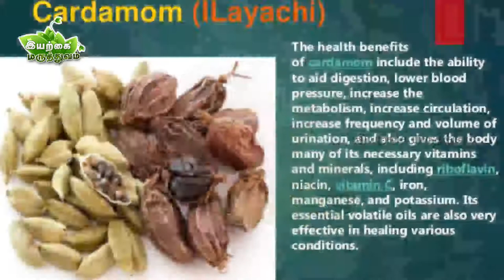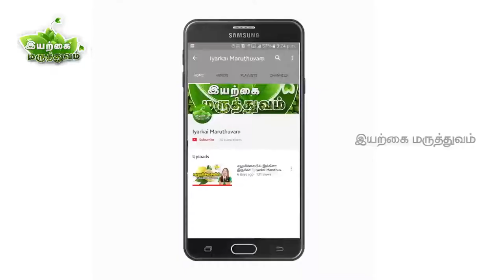வாய் துர்நாற்றம் வீசுகிறதா ? இத TRY பண்ணுங்க ! | Bad Breath Remedies | Iyarkai Maruthuvam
In this video we gave the natural remedy for bad breath and how to prevent from bad breath problems... For more videos kinly watch our @iyarkaimaruthuvam6303 channel and don't forgot to hit the subscribe and bell buttons.